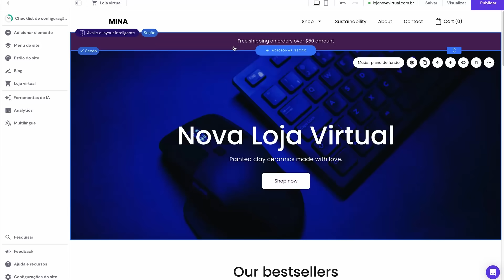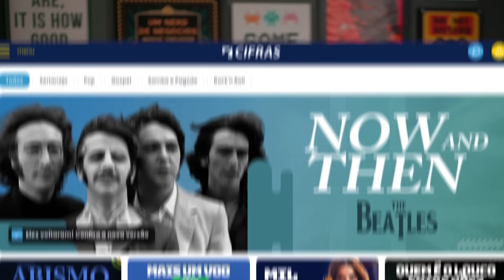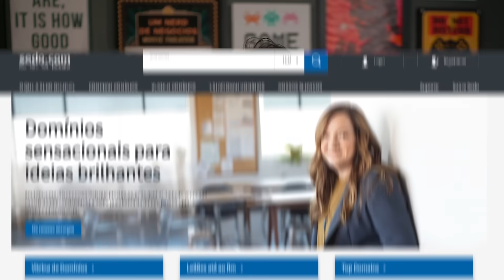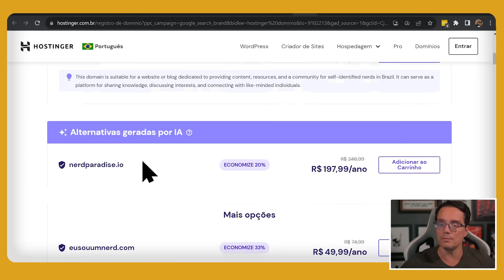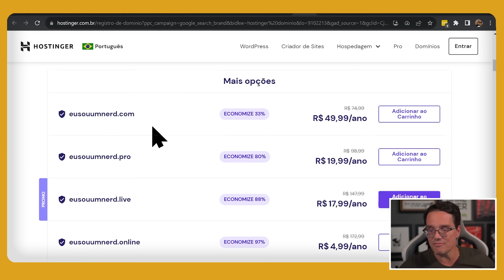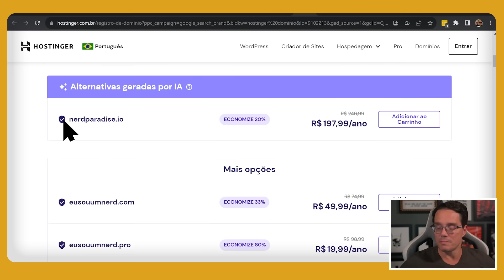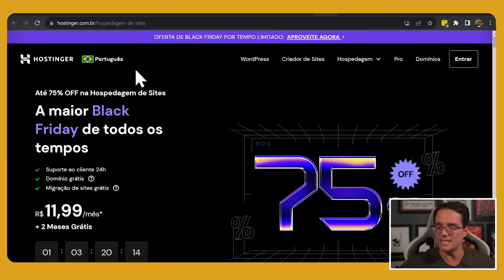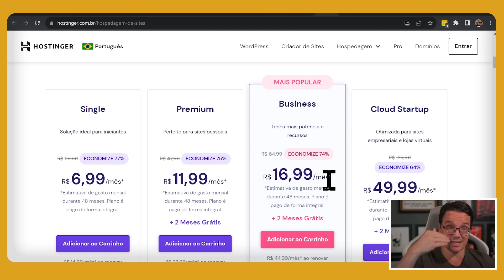COMO TER DOMÍNIO DE GRAÇA PARA SITES! CRIANDO DOMÍNIO GRATUITO NA PRÁTICA!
Nesse vídeo eu vou te mostrar como você pode garantir o seu domínio gratuito na internet, ficar com o site profissional e até conseguir mais clientes por conta disso! Além de te falar, vou te mostrar na tela do meu PC o passo a passo e você vai ver que qualquer um pode ter um domínio e até mesmo criar um site em poucos minutos. Vem comigo que a gente vai desvendar tudo isso hoje!

AC Alphaville
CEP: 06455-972